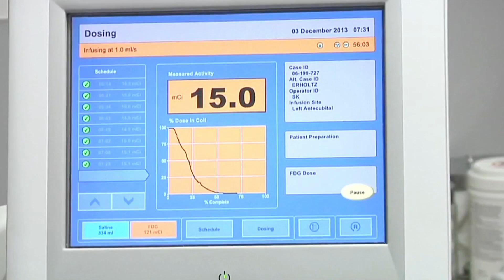Could measles be used to treat cancer?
A mega-dose of measles is being hailed as a possible cancer treatment. For the first time, doctors introduced a virus into human cancer cells with favourable results.